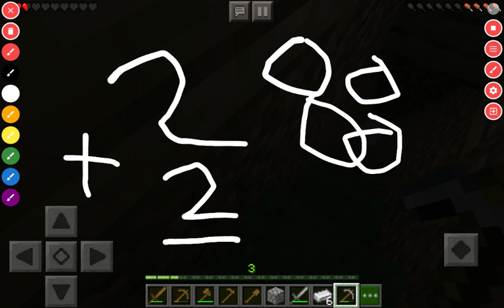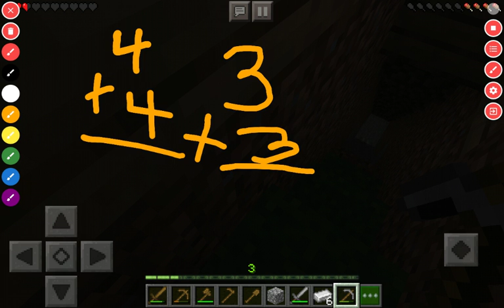The Unicorn Sparkle tigers make a mine 🏠